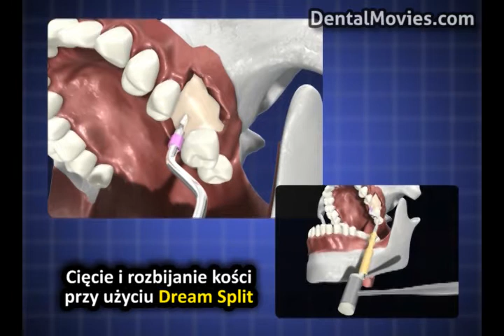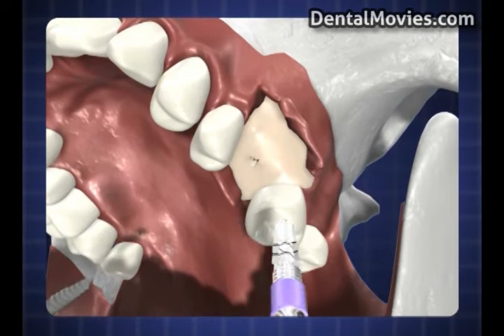Dream Expander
Symulacja prezentuje narzędzie DREAM EXPANDER i przypadek: gęstość kości D3-D4, odpowiednia grubość wyrostka. Należy przeciąć kość i rozbić przy pomocy narzędzia DREAM SPLIT. Następnie rozszerzyć kość używając DREAM EXPANDER o średnicy 3,7. Daje to możliwość wszczepienia implantu IBS o średnicy 3,7. Rozszerzenie kości używając DREAM EXPANDER o średnicy 4,3 daje możliwość wszczepienia implantu IBS o średnicy 4,3, podobnie jest ze średnicą 4,8. Po wszczepieniu implantu należy zastosować śrubę zamykającą.